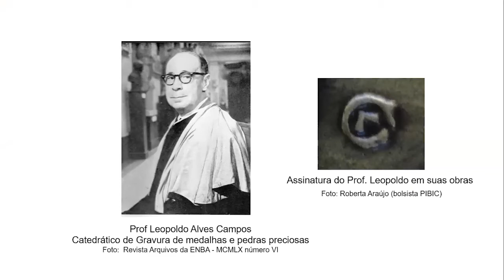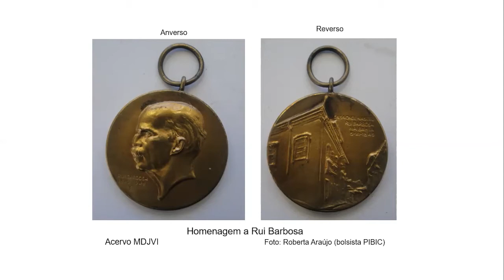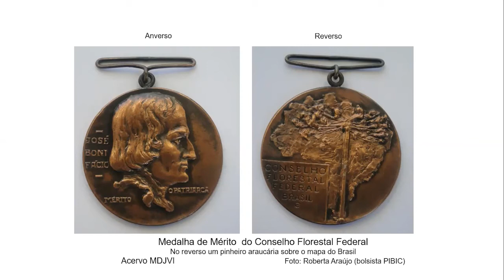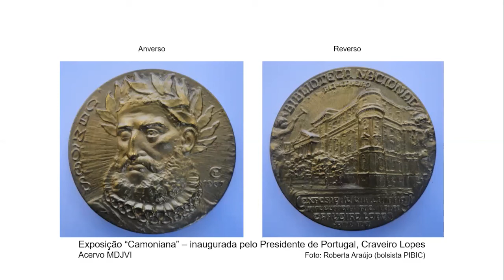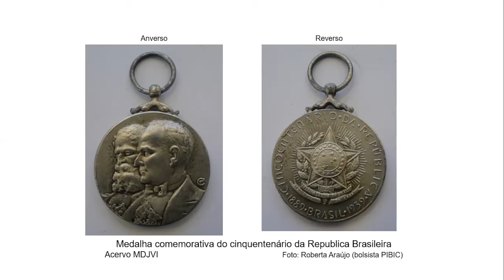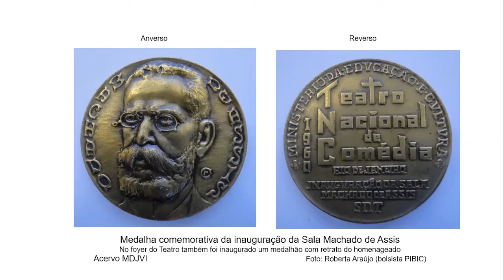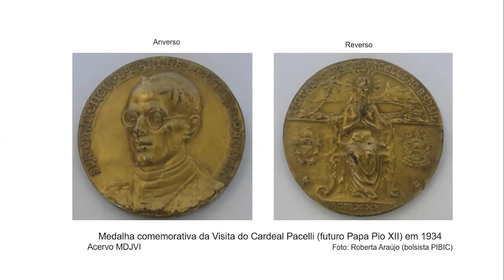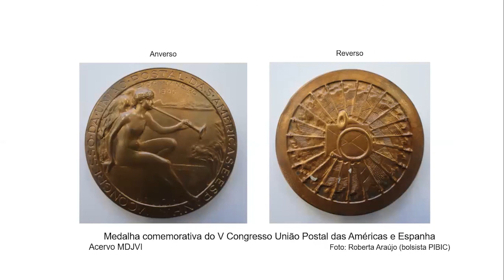LEOPOLDO CAMPOS: CAMINHOS DO TEMPO E O ARTISTA - Dalila Santos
XI Seminário do Museu D. João VI - Grupo de Pesquisa Entresséculos
03 a 05 novembro 2020 - online

Categoria: Comunicação

LEOPOLDO CAMPOS: CAMINHOS DO TEMPO E O ARTISTA
Dalila Santos – UFRJ

Resumo:
A proposta de tratar a obra de um artista, aluno/professor, pertencente ao acervo do Museu Dom João VI (MDJVI), nos levou à trajetória do Prof. Leopoldo Campos como discente e docente do curso de Gravura de Medalhas e Pedras Preciosas da Escola Nacional de Belas Artes (ENBA) da Universidade  Federal do Rio de Janeiro  (UFRJ). Os exercícios desenvolvidos como aluno da instituição, sua prática, já anunciava as obras que seriam futuramente desenvolvidas por ele. O prêmio nas Exposições Gerais, a bolsa de apoio conseguida para a continuidade de seus estudos na Europa, preparava o profissional que ele se tornaria. Quando de sua permanência como professor do curso de gravura, deixou impresso em seus alunos a mesma marca de toda sua carreira, de dedicação, interesse e disciplina no aprendizado. Foi uma existência voltada a viver a arte a partir de muito jovem, ainda empregado na Casa da Moeda do Brasil (CMB). Se analisarmos o gesto de outrora, do Prof. Girardet, que o incentivou a buscar os estudos na ENBA, caminharemos pelos vestígios deixados nas duas instituições, nos exercícios em metal, e gravuras finalizadas. Sua obra, medalhas e pedras gravadas, corpos vivos de um passado que se afirma presente pela pesquisa, estudo e divulgação do material produzido por ele, hoje parte do acervo do MDJVI.

gravura; medalha; ensino; arte/indústria.

REALIZAÇÃO
Grupo de pesquisa ENTRESSÉCULOS
Programa de Pós-Graduação em Artes Visuais – PPGAV / Escola de Belas Artes – EBA / Universidade Federal do Rio de Janeiro – UFRJ

APOIO
Centro de Letras e Artes – UFRJ
Escola de Belas Artes – EBA / UFRJ
Programa de Pós-graduação em Artes Visuais, PPGAV, EBA / UFRJ